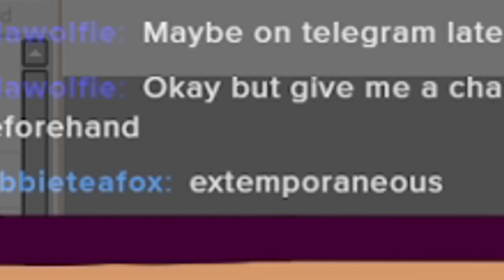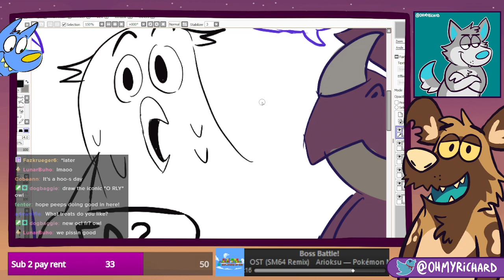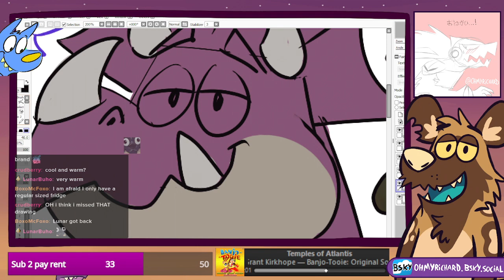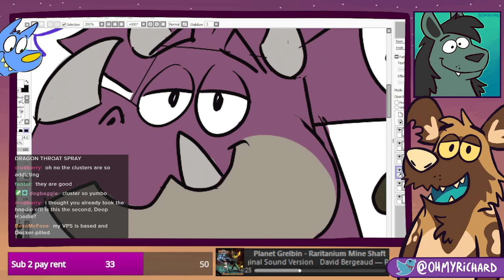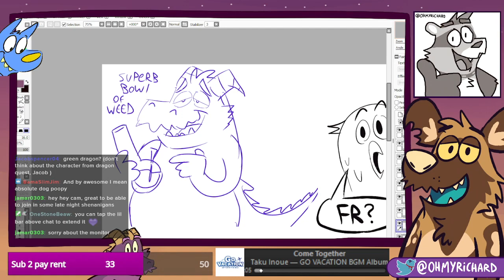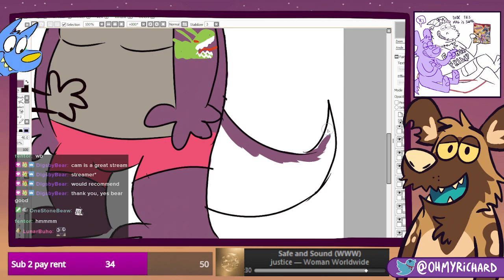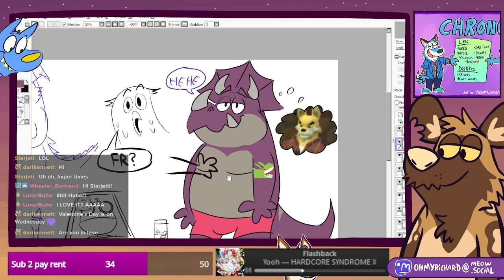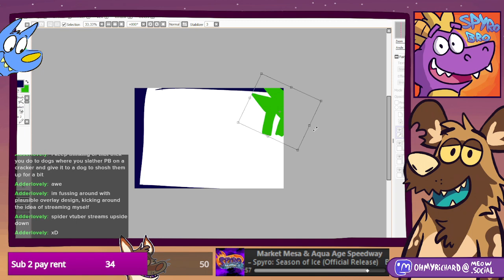🏈 PISSBOWL MMXXIV 🥣🎨 Stream highlights [2024-02-11]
the energy drinks dissolved my brain cells